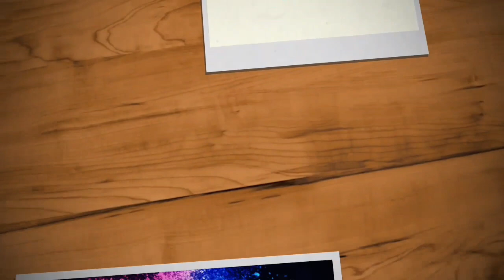Chart Paper craft idea / easy chart paper use / wall hanging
Today I am showing you chart Paper craft idea /  easy chart paper use it is very easy and beautiful idea you can try it once.

Guys you can also share your work with me ...
you can also share your idea, thoughts , suggestions related to the craft
If you want  me to do your choice of video you can also share your suggestion with me on my instagram account.